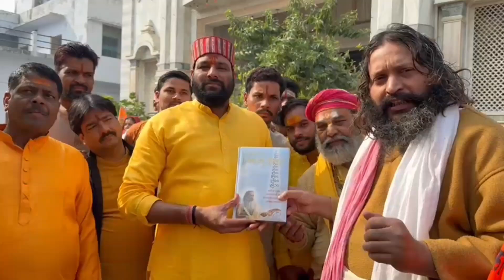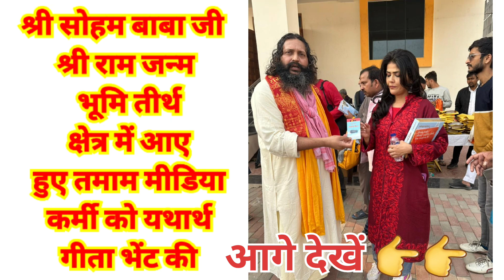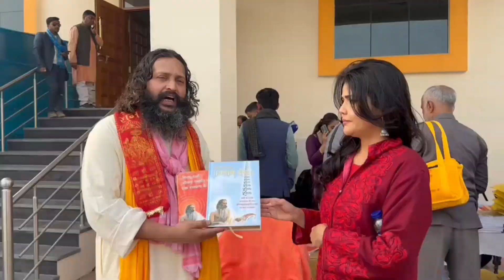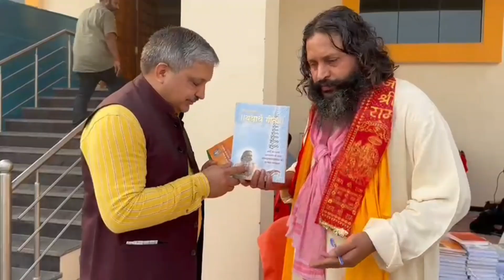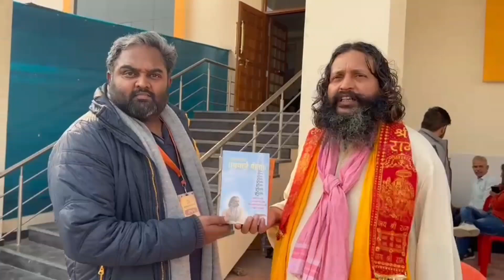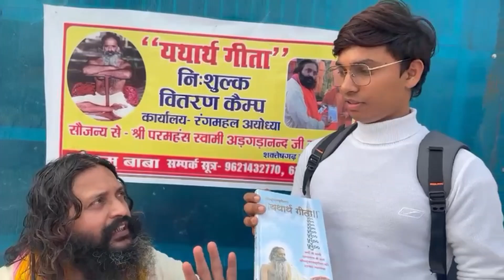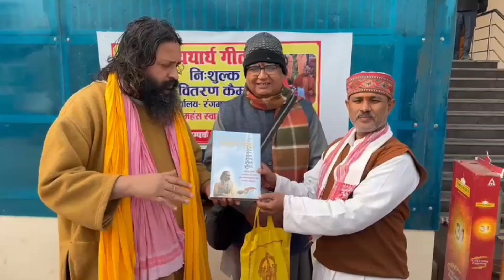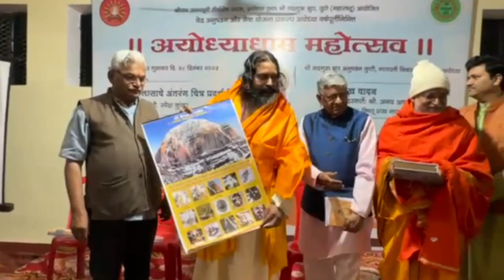Part 1 स्वामी श्री अड़गड़ानंद जी महाराज द्वारा रचित यथार्थगीता की 1 लाख प्रतियों का वितरण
श्री राम जन्म भूमि के प्राण प्रतिष्ठा के शुभ अवसर पर 22 जनवरी तक पूज्य गुरुदेव भगवान श्री अड़गड़ानंद जी महाराज द्वारा रचित श्री मद्भागवत गीता भाष्य यथार्थगीता के 1 लाख प्रतियों का वितरण सोहम बाबा द्वारा किया जा रहा है।

यथार्थगीता वितरण कैंप
पता: निकट श्री राम जन्म भूमि रंग महल अयोध्या
सोहम बाबा जी

www. Yathatrh Geeta.Com